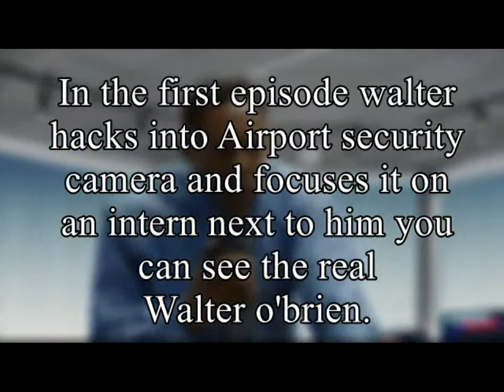Top 3 Easter Eggs of Scorpion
Hey cyclones i am a big fan of this show.I will be uploading many videos related to scorpion every Monday and Thursday make sure u check them them out. lots of love to teamscorpion.